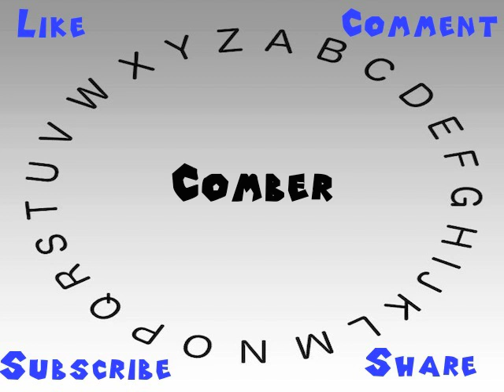How to Say or Pronounce Comber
This video shows you how to say or pronounce Comber.

How accurate does it say Comber? How would you say Comber?